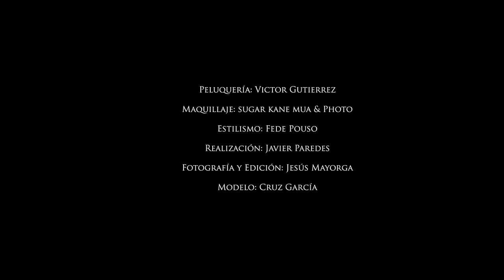Making of Cruz García